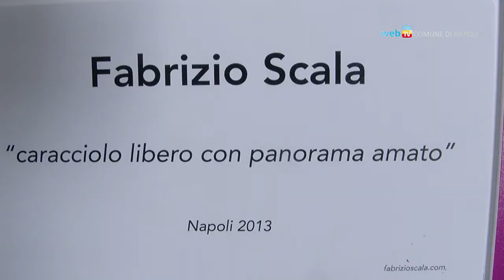Ambiente, l'agenda delle priorità in Consiglio Comunale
Nella seduta monotematica sui temi dell'ambiente il sindaco Luigi de Magistris fa il punto sul lavoro svolto e quello ancora da fare. Inaugurata l'opera dedicata da Fabrizio Scala alla sala stampa del consiglio comunale.